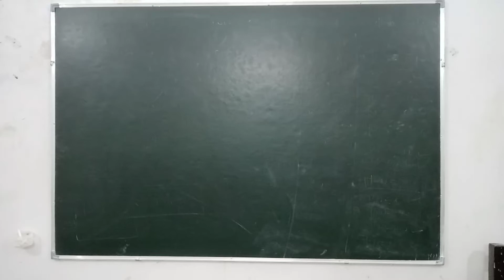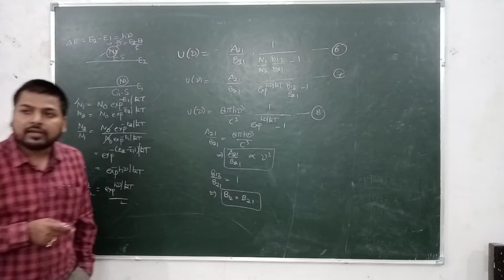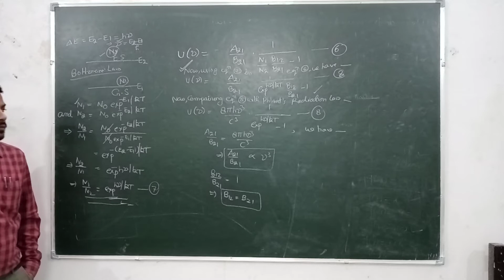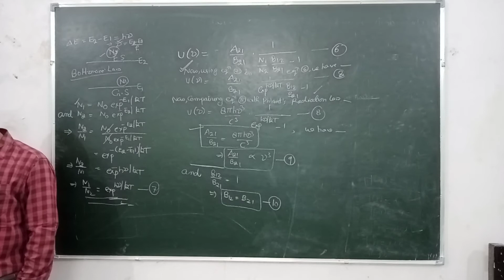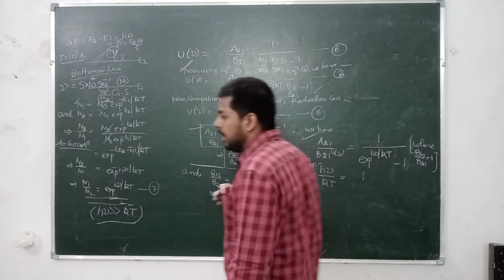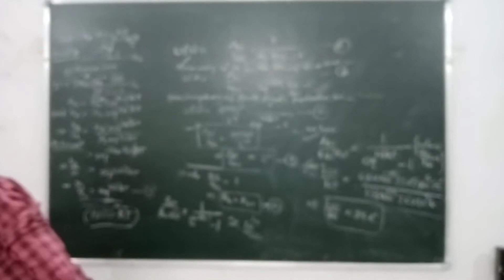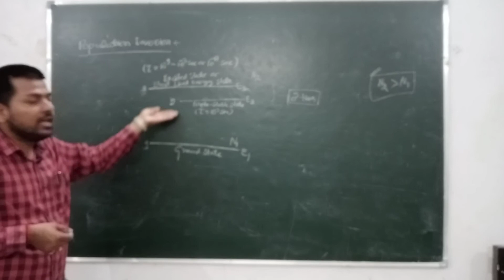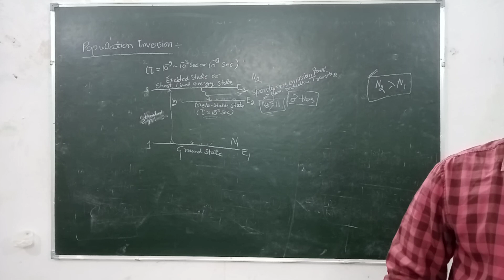Lec-6 Laser & Maser